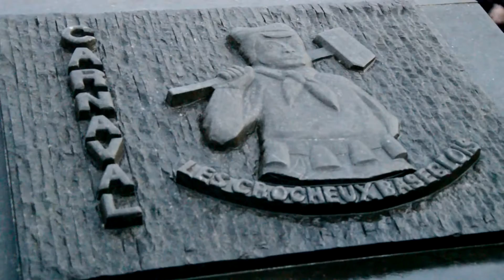Carnaval de Basècles 2017 - Soumonces en batterie | BONUS rondeau autour de la stèle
Voici encore une vidéo de la soumonces en batterie du samedi 4 février 2017.

D'autres vidéos suivront !